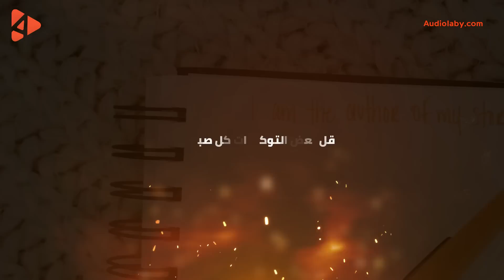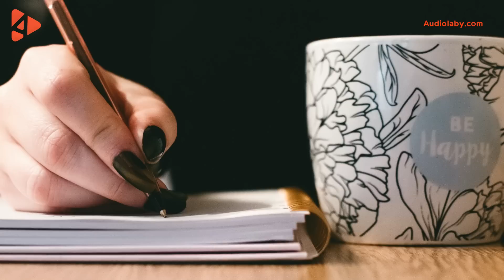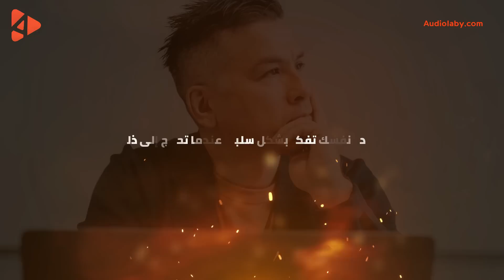11 طريقة لتنضح بالطاقة الإيجابية ليقع في حبك كل من تقابله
11 طريقة لتنضح بالطاقة الإيجابية ليقع في حبك كل من تقابله
"المشاعر" لدى الشخص ليست علمًا زائفًا أو "لا معنى له". المشاعر هي علم قائم على فرضية معروفة أن 90٪ من التواصل غير لفظي. المشاعر هي إشارات عاطفية يتم توصيلها من خلال لغة الجسد والتعبيرات الدقيقة ونبرة الصوت واختيار الكلمات ووجود (أو عرض) الذات.